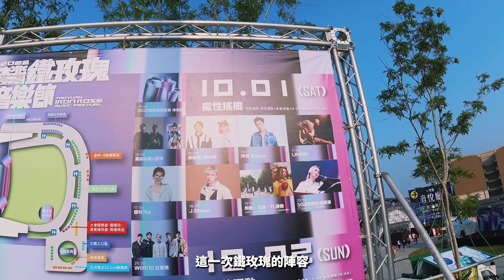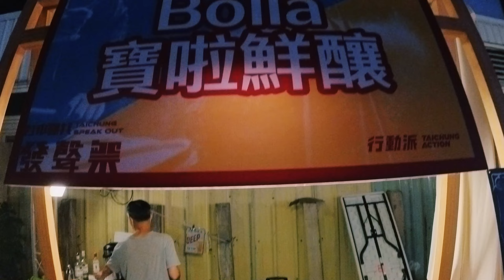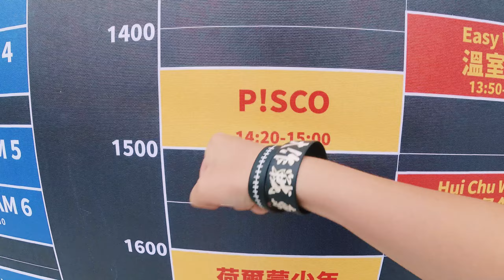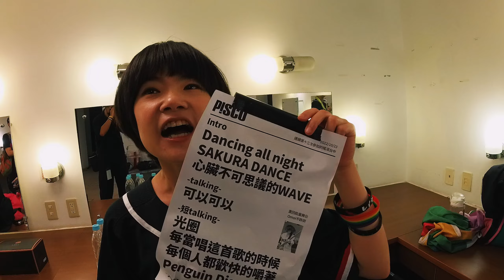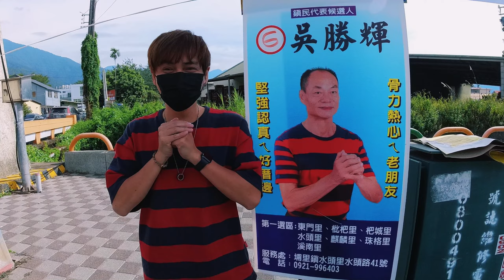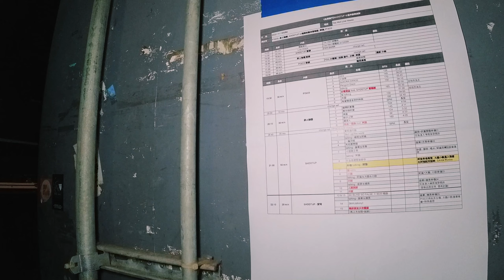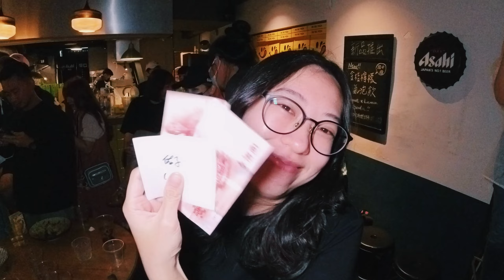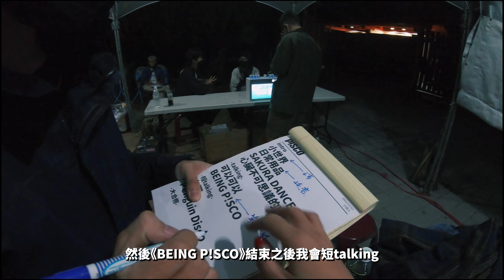P!SCO【VLOG】我們在45天演了13場表演！！搖滾台中 | 同志遊行 | 無限自由 | 貴人散步 | 桃園鐵玫瑰 | 浪人祭 | 小浪人 | 基好生活節 | SHOOTUP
很有可能是P!SCO成軍以來最充實的一陣子，所以決定拿起攝影機用VLOG的形式，好好紀錄下這段小旅程，沒有華麗的影像只是我們簡單的樂團人生。

桃園鐵玫瑰試音 00:00
桃園鐵玫瑰演出 01:08
台南浪人祭 04:33
台中踹共發聲祭 08:47
新專輯主唱錄音 12:28
搖滾台中記者會 13:19
搖滾台中講唱會 15:23
搖滾台中第一天19:13
搖滾台中第二天 23:12
第20屆臺灣同志遊行 29:45
無限自由音樂藝術節 35:12
朝量撞衫 36:57
台中基好生活節 41:40
SHOOTUP十週年 47:06
台南城市音樂節 49:37
貴人散步音樂節 52:49
新專輯吉他錄音 58:04
寶寶性別派對 58:32
台中小浪人 1:01:12

影片製作：Rachel